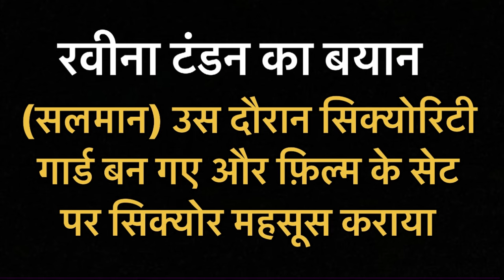Salman Khan Protect HOT Actress during Shooting । शूटिंग के दौरान सलमान ने बचाई हॉट हीरोइन की इज्जत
Raveena Tandon recently reminisced about the safety of work environments for women in the past, underscoring the support she received from her co-stars, including Salman Khan and Sanjay Dutt. She recounted instances where they stood by her and offered protection whenever situations demanded it. The actress acknowledged that her co-stars and others often supported her in challenging situations. She recalled instances where Salman Khan and Sanjay Dutt stood up for her. Additionally, she recounted a specific incident during a shoot in Dalhousie, where the entire film crew armed themselves with rods to protect her and Suniel Shetty from unruly locals. This camaraderie within the unit made it feel like a family, with everyone standing together and supporting each other when needed. Raveena further emphasized the significant strides made in women's safety in the workplace today compared to the past. She acknowledged the heightened awareness surrounding potential dangers and the steps taken to address them. However, she emphasized that true progress will be evident when the representation of women in the workforce increases even more. Raveena believes there has been noticeable improvement from yesterday to today, but she underscores the necessity for even greater advancements between today and tomorrow. The 'Andaz Apna Apna' actress recounted her experience of collaborating with a female Director of Photography (DoP) for the first time in her upcoming film, 'Patna Shuklla.' She expressed admiration for the DoP's commanding presence and assertive demeanor, highlighting her awe and appreciation for women assuming leadership roles in the industry. Raveena finds it uplifting to witness women occupying prominent positions such as DoPs, directors, and producers, viewing it as a positive and encouraging change.

A couple of days ago, Salman took to Twitter and Instagram to officially announce his next big film. It marks the reunion of Salman and producer Sajid Nadiadwala. It’ll be directed by renowned filmmaker AR Murugadoss, who has previously helmed Bollywood films like Ghajini, Holiday, and Akira. As Salman and Murugadoss are coming together for the first time, everyone is excited to see how the Dabangg star will be presented in the film. Even though Tiger 3 had a net business of over 280 crores at the Indian box office, it wasn’t a theatrical success due to its high cost. So, Salman Khan desperately needs one big hit as he hasn’t tasted any success in the post-pandemic era. Now, with his next biggie being scheduled to release on Eid 2025, it seems that the superstar might just get that one much-needed blockbuster as the buzz around the film is highly positive